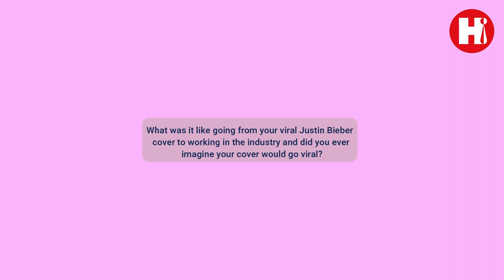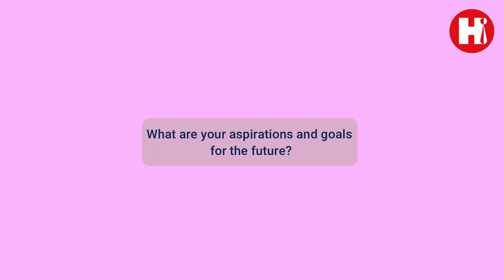Exclusive Chat With The Talented Duo - Justin Bibis